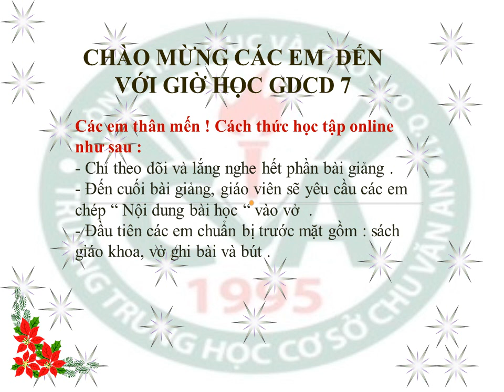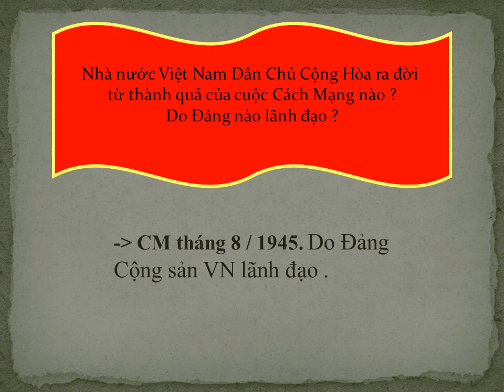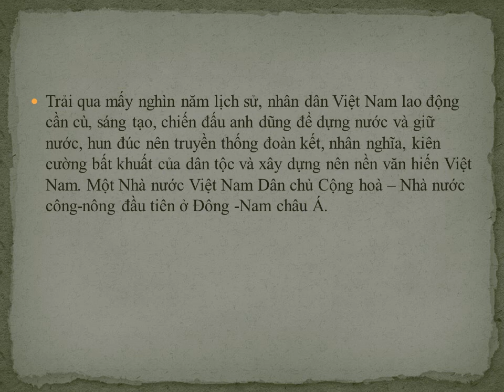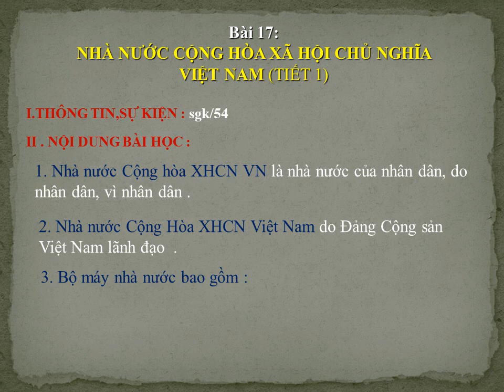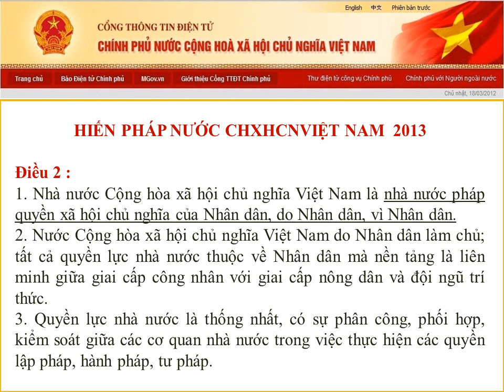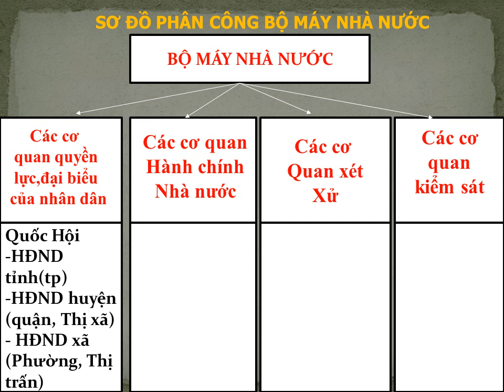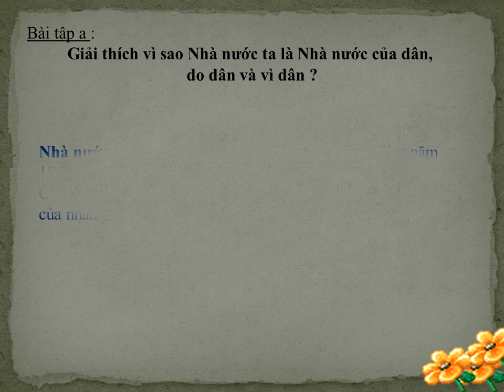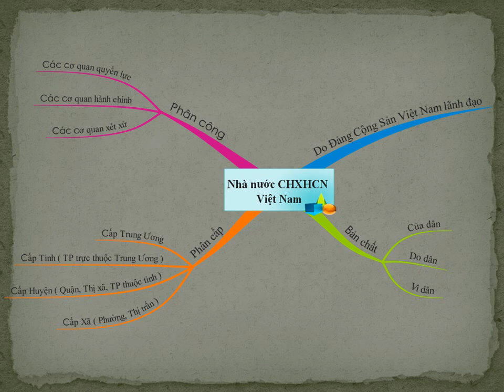GDCD 7 (20.4 - 25.4) - Nhà nước Công Hòa Xã Hội Chủ Nghĩa Việt Nam (tiết 1)